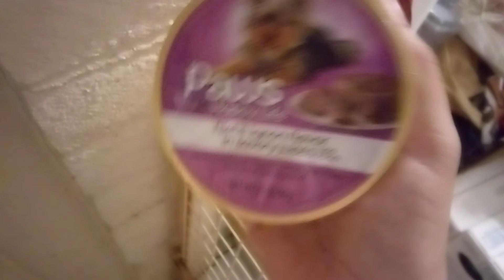Marley Reviews- Paws Happy Life "Filet Mignon Flavor"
Marley is outside alone even though it's windy i decided to have her try wet food for the first time and she loved it!